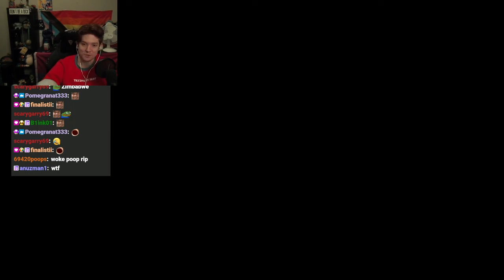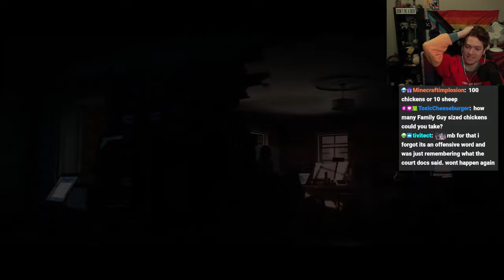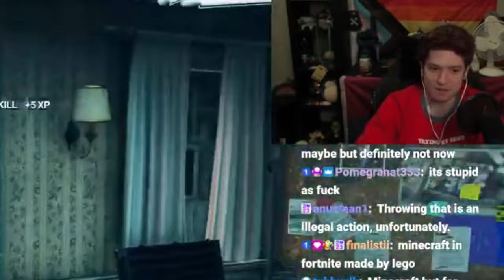Aspecticor Becomes the King of -2s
thumbnail and edited by [ james ]